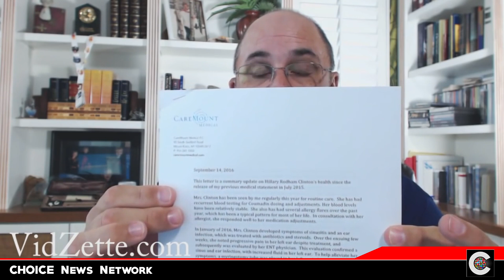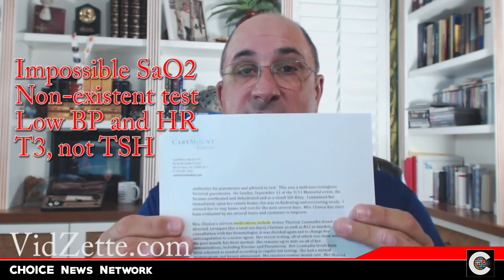Dr. Ted Noel Raises Some RED FLAGS Regarding Hillary Clinton's Doctor's Letter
Hillary Clinton's Doctor, Dr. Lisa Bardack wrote a 2 page summary letter on Hillary's Health, but some parts of the letter just doesn't make sense according to Dr. Ted Noel, a Medical Doctor with 36 years of experience. He explains in detail.